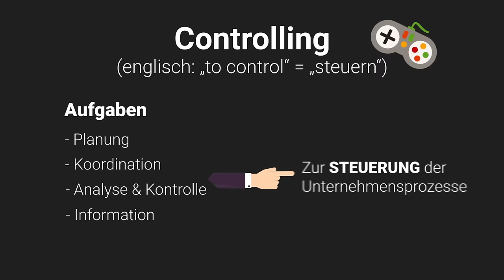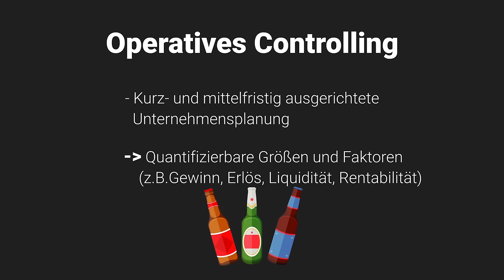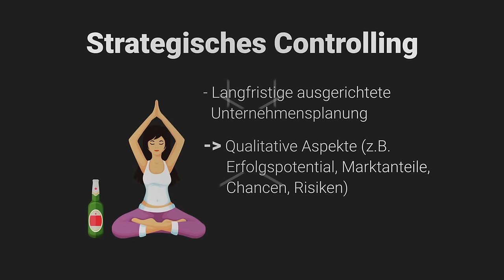Controlling - Grundbegriffe der Wirtschaft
📺 ALLE KANÄLE

» CREDITS

Geschrieben von: Jannik Heuer
Visuelle Konzeption: Denis Stahlbaum
Sprecher: Alexander Giesecke